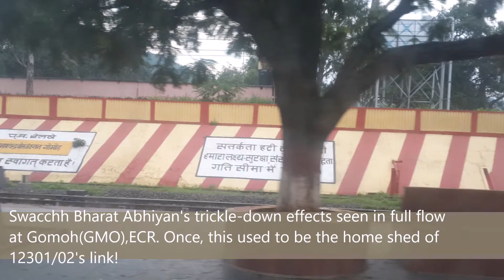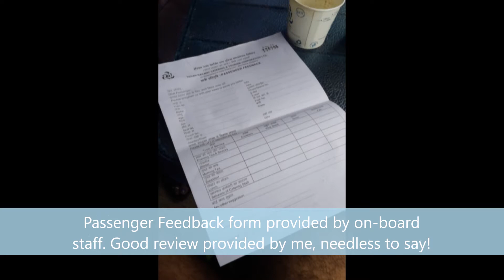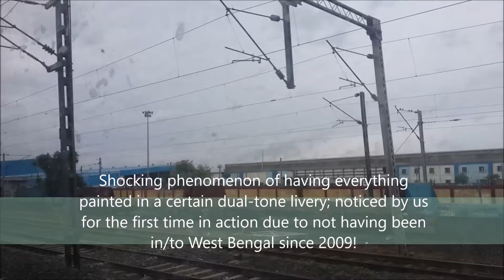RAJDHANI EXPRESS - Full Journey with Station Skips at 130KMPH!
A trip compilation on-board India's First Rajdhani Express :
12302 NDLS - HWH Rajdhani Express.
This train runs from India's capital to India's previous capital, Kolkata(Howrah).
This video covers the on-board experience in AC 2 Tier (aka AC 2nd) from New Delhi to Howrah, with primary focus being on Dhanbad - Howrah and the various station skips within the section. Enjoy!

May I add: The dinner was amazing: I had chosen Non-Veg Indian; food served was rice, paranthe,  Chicken curry; all of which were amazing to say the least!

The train departed on time and arrived at HWH 4 minutes late.

Zones traversed: NR,NCR,ECR,ER (Northern Railway, North Central Railway, East Central Railway, Eastern Railway).
It's always a delight to travel on 12301/02 HWH-NDLS-HWH Rajdhani Express!
Captured using Samsung Galaxy S4.